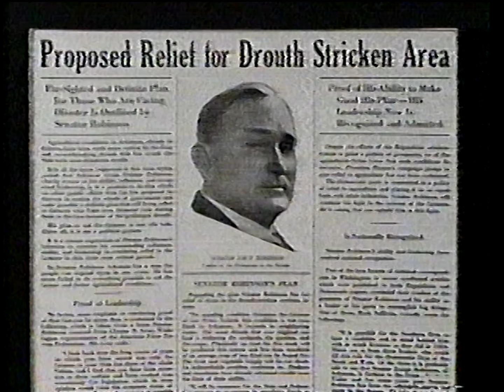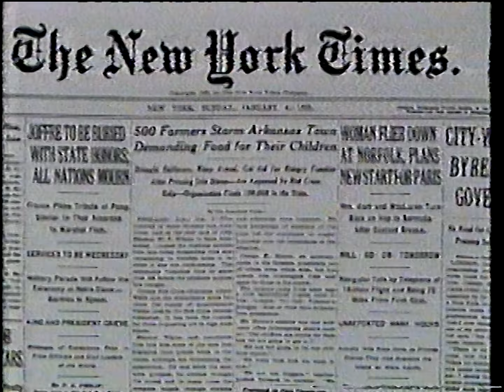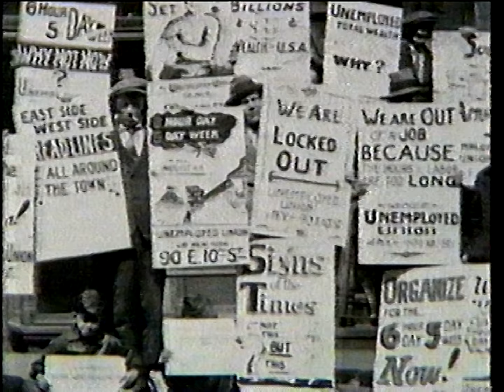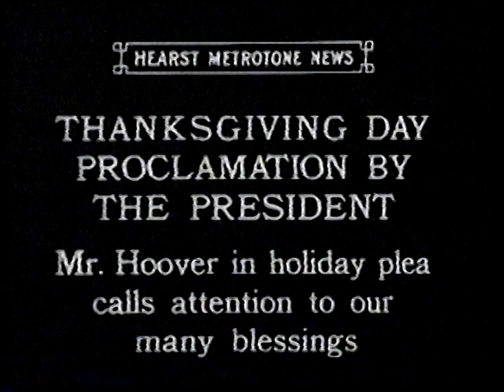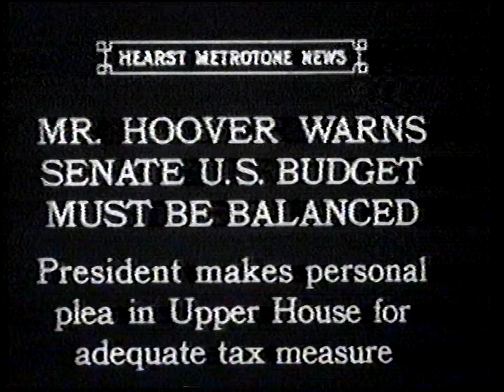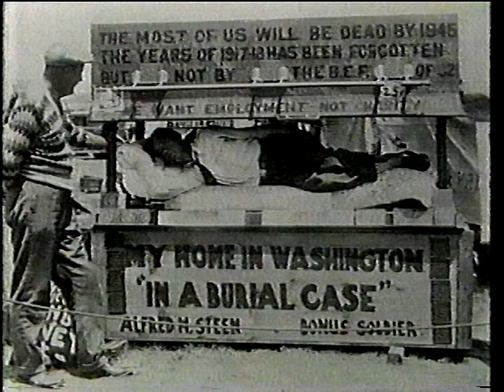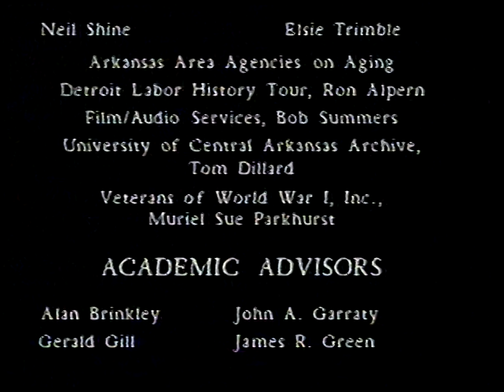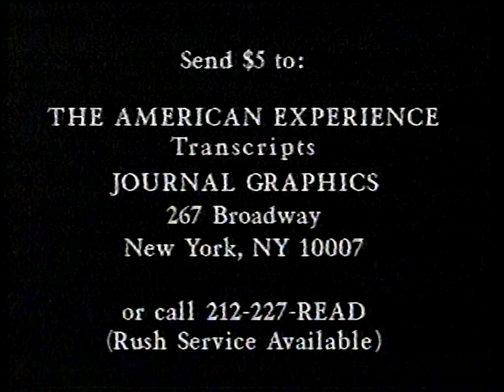American Experience: After the Crash (1991)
Episode from 1991 of American Experience on PBS

Followed by first 30 seconds of episode of "Malone"

Recorded off the air KTEH San Jose, California

Recorded on unknown Betamax BII
Played on Sony Super Beta SL-HF860D thru DMR-ES15